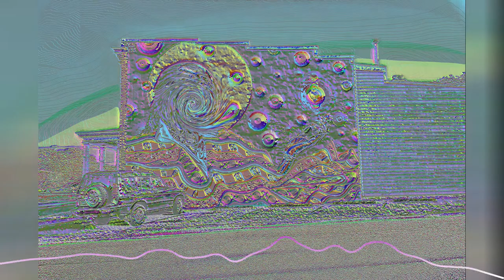"FINDING TOMORROW" - Street Photography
Fast jog around 511 N. Adams St. in Richmond, VA to scope out some new artwork to share with those who care about such things.  Photography is a great therapeutic tool to unwind, de-stress, and enjoy some moving meditation while getting fresh air and exercise.

"Finding Tomorrow" mural made possible by:  Hammond Glas and Eli McMullen.

ᴸⁱᵏᵉ ᵃⁿᵈ ᔆᵘᵇˢᶜʳⁱᵇᵉ ᴸⁱᵏᵉ ᵃⁿᵈ ᔆᵘᵇˢᶜʳⁱᵇᵉ! ᴸⁱᵏᵉ ᵃⁿᵈ ᔆᵘᵇˢᶜʳⁱᵇᵉ!

mͫuͧs͛iͥcͨ:  "Firefly's Candy" - by Whitewolf featuring Apoxode, Snowflake.  Thanks.